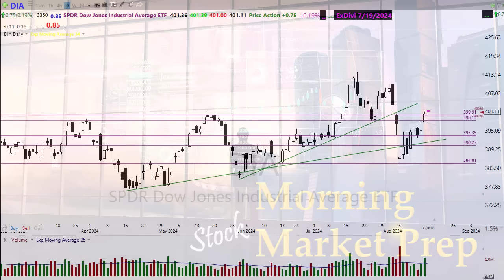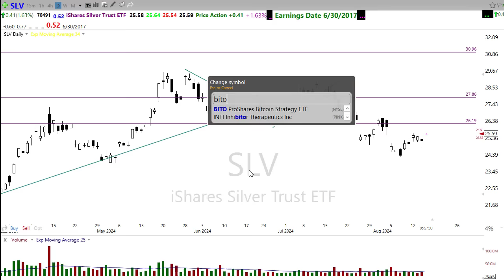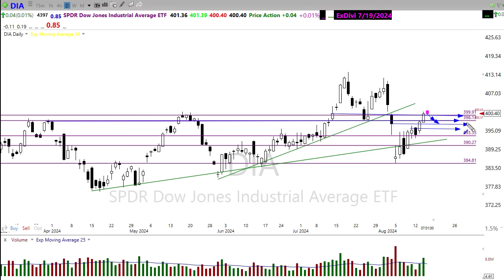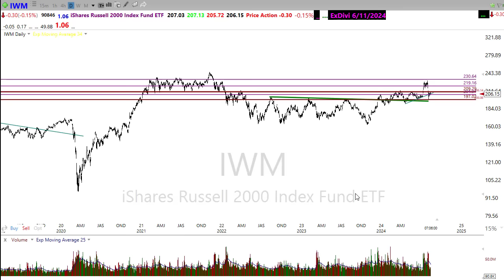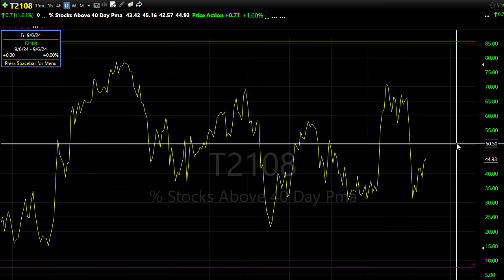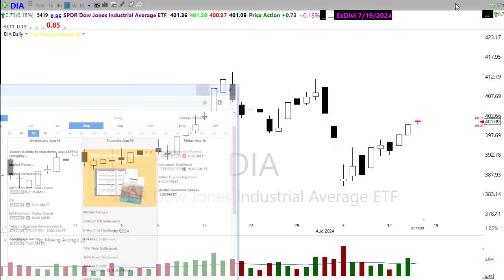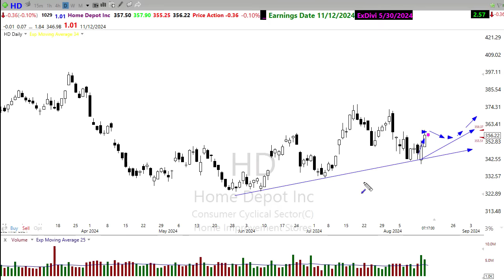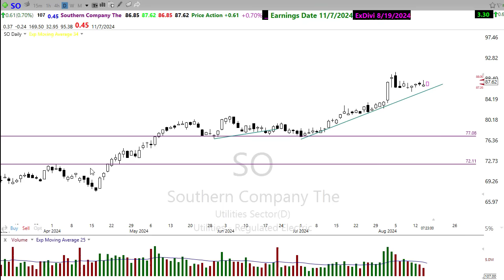Morning Market Prep | Stock & Options Trading | 8-15-24